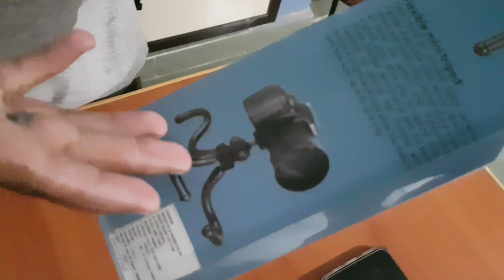Gorilla Pod Unboxing || वीडियो का हथियार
Seize your life ( Bindaas jiyo ) is the Prime Purpose of "Bindaas Tashan".

Having created in May 2017, it ranges from Entertainment, Vlogs , Jokes, Pranks, Stage Acts to Facts, Articles, History, Love, Knowledge, Unboxing ,Tours, Nature, Poetry, Gazals and many more.

All Characters whether fictional or real are claimed to be skilled.

In this channel, all the characters might not be actors Professionally but have sheer Passion for acting .

It is leaded by  Bindaas RJ OMI (Also a stage actor) 👦 & Harshu 😎 da Tashan. When it comes to answering your genuine queries,
you can count on our Bindaas Tashan Channel.

Bindaas Tashan (Jiyo Dil ❤️ Se)
Thanks & Regards